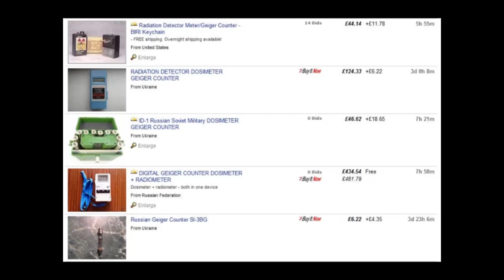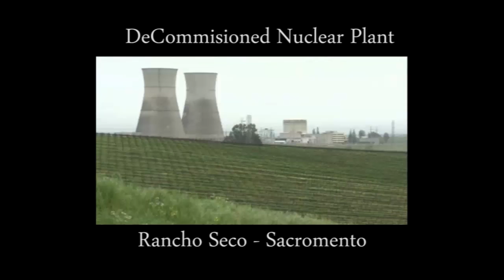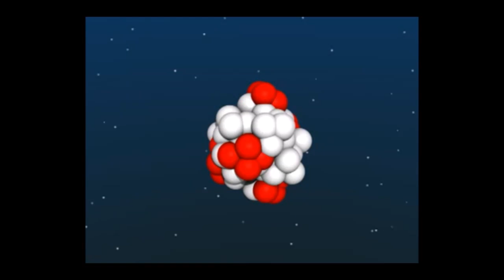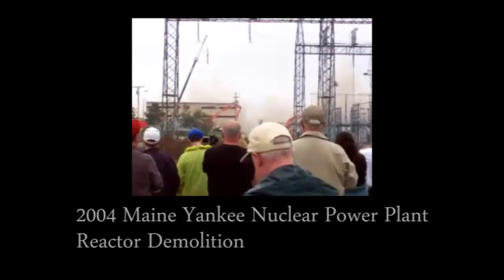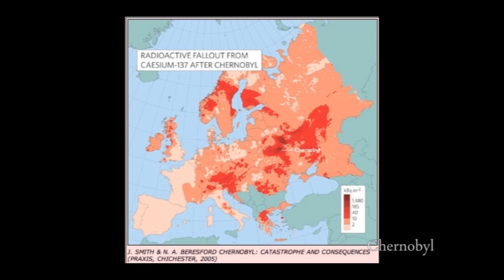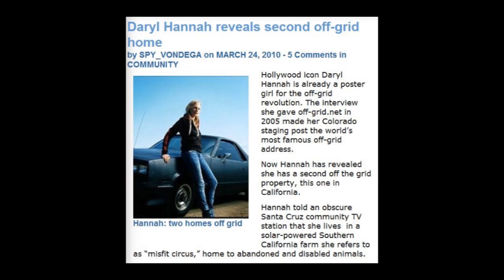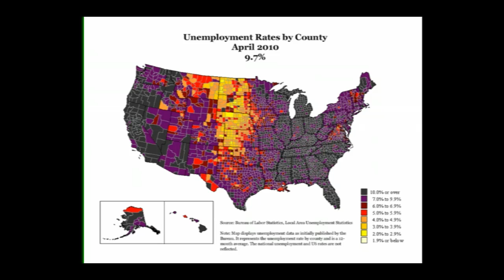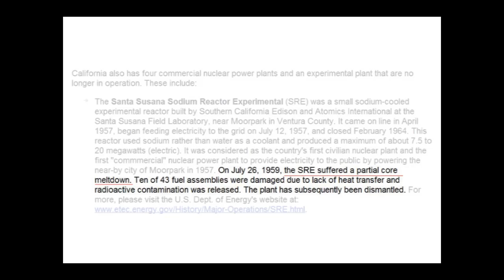David Blume & Daryl Hannah - Nuclear Alternatives